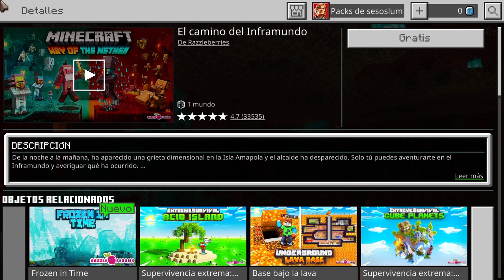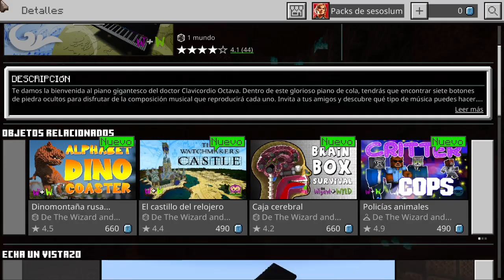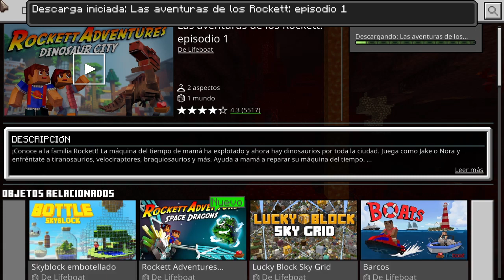ACTUALIZACIÓN de LA TIENDA DE MINECRAFT BEDROCK CON MUNDOS GRATIS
Análisis del nuevo contenido de la tienda para MINECRAFT BEDROCK.

Serás saludado en próximos videos ;)

Ver "COMO HACER una ESTACIÓN de CARGA Y DESCARGA MINECRAFT BEDROCK PS4 /XBOX ONE/SWITCH/PE/W10" en YouTube